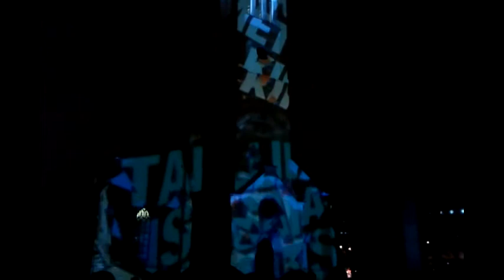Tallinn 2011 videomapping show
End of Tallinn 2011 Culture Capital of Europe year. Videomapping show + church bells concert.